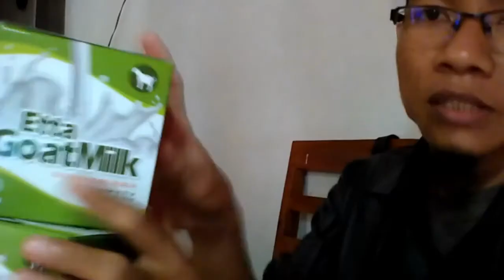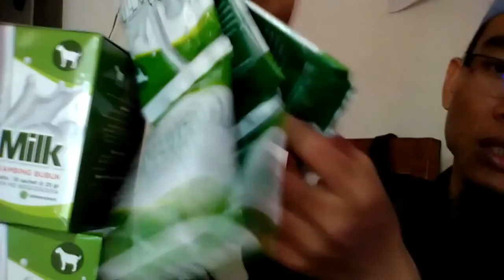Jual susu kambing etawa di Batam WA 081282707458